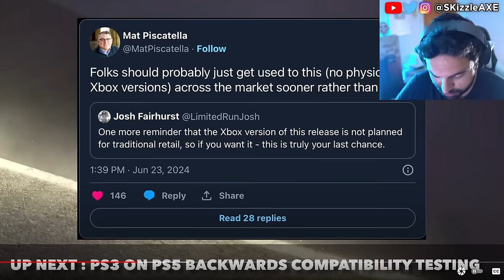PS5 Pro + PS3 BREAKING Announcement... LEAKED 😵 - PlayStation, Black Ops 6, COD PS5 & Xbox, GTA 6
Sony does it! The PS5 is PS3.
PlayStation fanboys are mad because of State of Play due to Concord and Silent Hill 2 being woke. But today we're hearing that new PS3 PS5 backwards compatibility update is real.

Xbox confirms Call of Duty Black Ops 6 will be coming to Xbox Gamepass and Dreamcastguy is not happy. Fans are upset with Assassin's Creed Shadows trailer because of woke pandering. Geeks and Gamers talk about Sweet Baby Inc detected getting hacked. PlayStation getting a new CEO and Square Enix gives up on PS5. We got an update on Sony PlayStation requiring PSN network for Helldivers 2 and Ghost of Tsushima on PC. Stellar Blade review by IGN is out and the game is getting censored. Ubisoft Star Wars Outlaws & Tomb Raider has gone woke. WOKE IGN trashes Stellar Blade for not having "Real Women" in review. Gamer Gate 2 is real as Endymiontv talks about Woke devs and Helldivers 2.